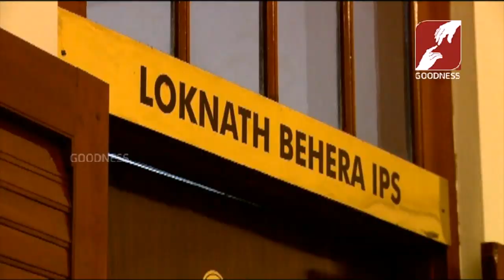MANASORU MALARVADI | EPI 95 | ഭയം എന്തുകൊണ്ട്? അതില്‍നിന്നും എങ്ങനെ മോചനം നേടാം?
ഭയം എന്തുകൊണ്ട്? അതില്‍നിന്നും എങ്ങനെ മോചനം നേടാം?
MANASORU MALARVADI | EPI 95